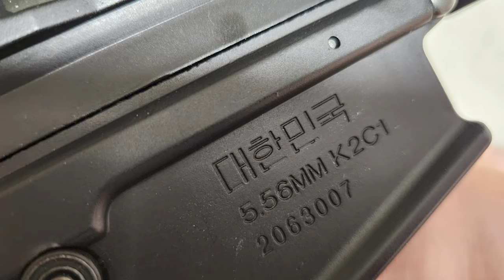토이스타 풀메탈 K2C1 , Review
토이스타에서 출시한 K2C1 풀메탈 제품입니다